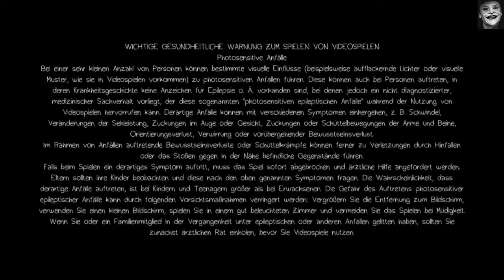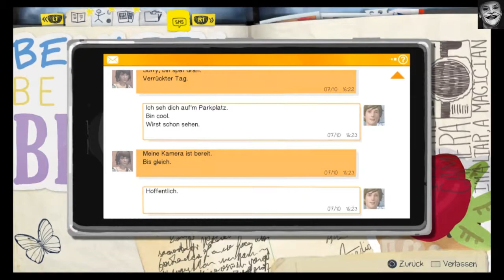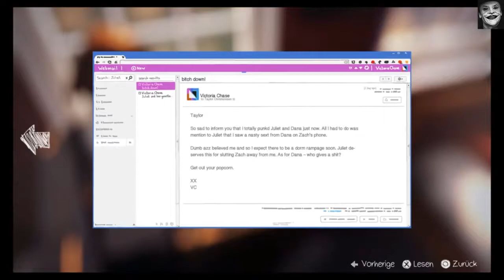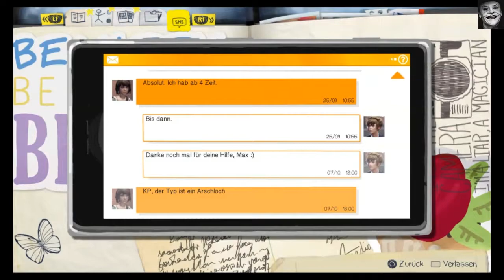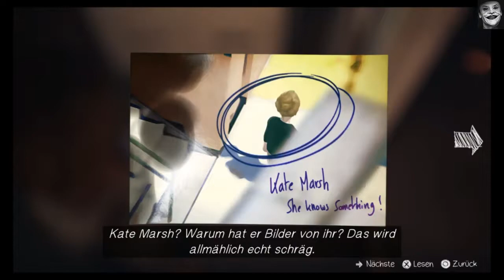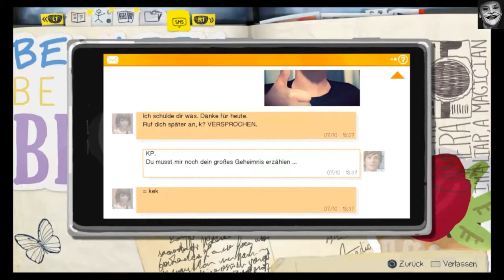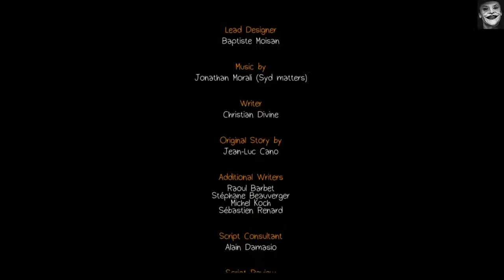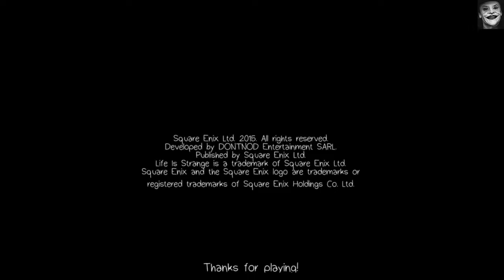Part 1 Episode 1 Chrysalis Puppen-Kokon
Herzlich Willkommen bei Life is Strange

Part 2 am 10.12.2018 um 12:00 Uhr